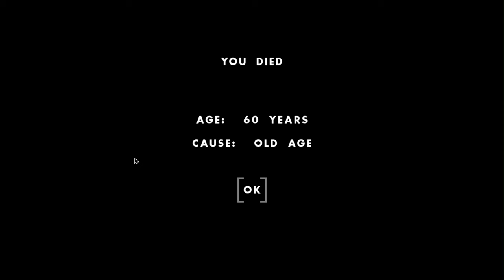I Started a NOOB SCHOOL to Upgrade Our Civilization!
I Started a NOOB SCHOOL to Upgrade Our Civilization in One Hour One Life! It's been a while since I played One Hour One Life so it's time to jump back into it and explore the numerous updates that came out since the last time I played. And, believe it or not, the OHOL updates are back!